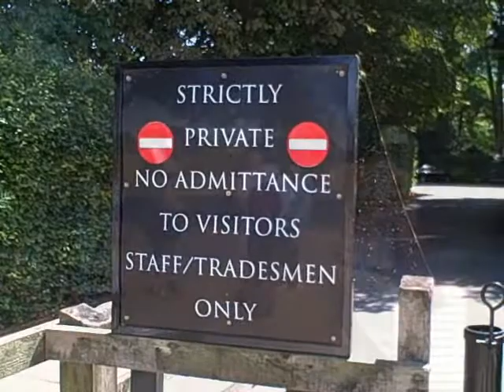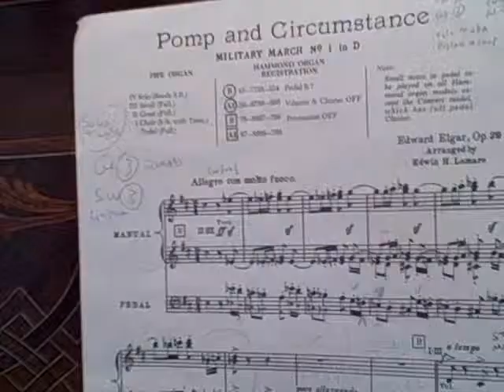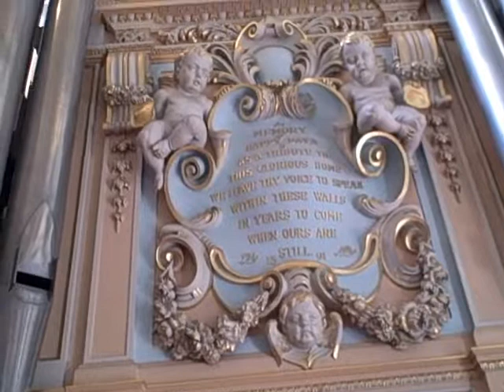St Giles Choir at Blenheim Palace July 2010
St Giles Choir visited Blenheim Palace on 11 July 2010 for its annual outing. The choir sang motets in the 18th Century chapel and St Giles Organist and Director of Music Andrew Patterson (also Organist of Blenheim Palace) demonstrated the 1891 Willis organ with a fine rendering of Elgar's 'Pomp and Circumstance No. 1'